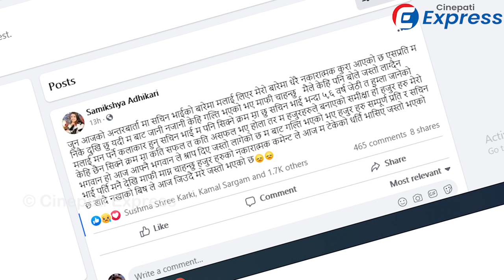सचिनको बारेमा बोलेकी समिक्षाले खाँदै नखाको बिष लाग्यो भन्दै मागिन् माफी, बिमल भने झन् कडा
Cinepati Express is authorized to upload this video. Using of this video on other channels without prior permission will be strictly prohibited. (Embedding to the websites is allowed)